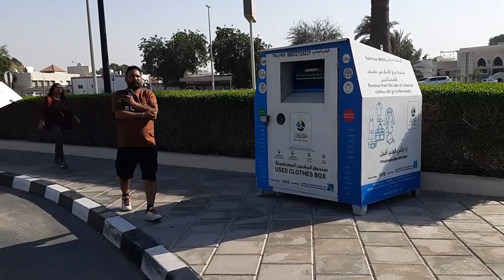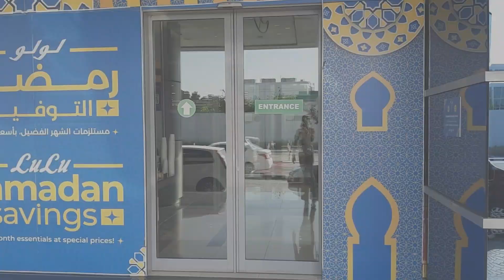Eid Shopping Dubai: LuLu Mall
विडियो देखने के लिए आप सभी का बहुत- बहुत धन्यवाद।अगर आपको वीडियो पसंद आती हैं तो वीडियो को लाइक कीजिये, आपका कोई सुझाव या प्रश्न हो तो आप कमेंट कीजिये | विडियो अपने दोस्तों के साथ शेयर जरूर कीजिएगा।🙏
साथ ही अगर आप चैनल पर नए हैं तो सब्सक्राइब जरुर कर दें और बैल आइकॉन को जरूर दबाएं जिससे आपको हमारी आने वाली विडियो के नोटिफिकेशन सबसे पहले मिल सकें।धन्यवाद🙏